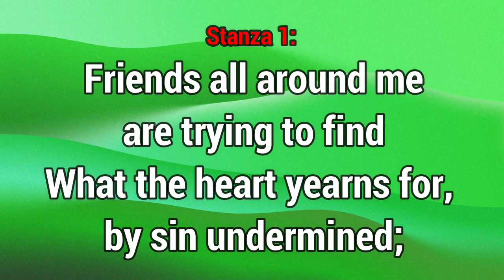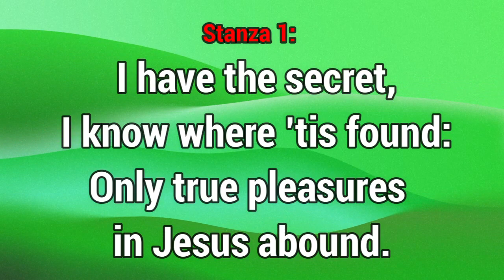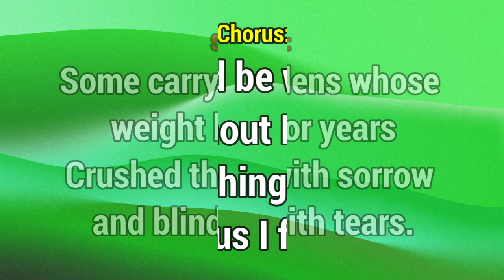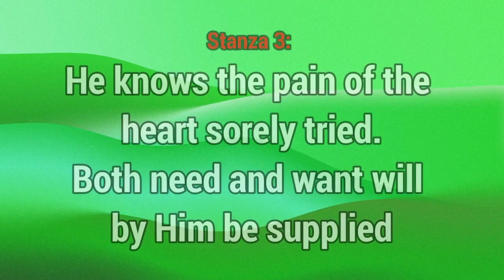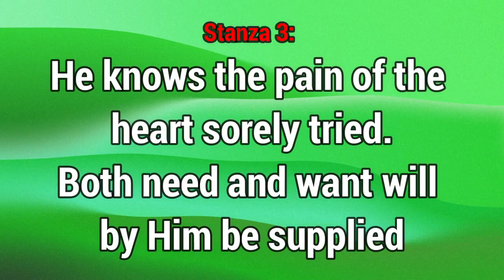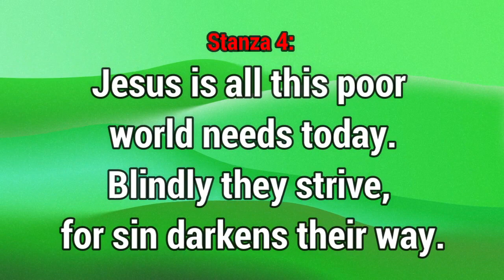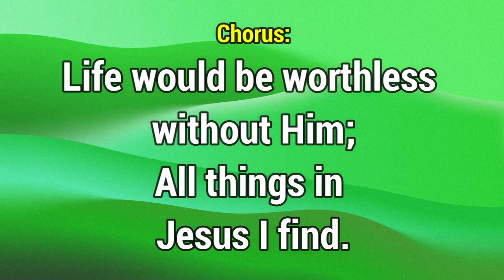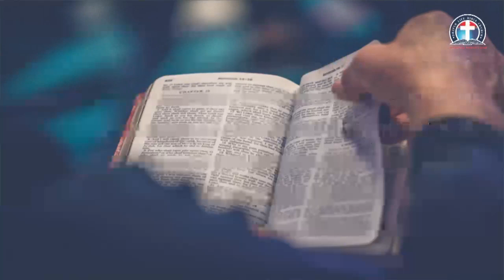RUNNING THE RACE TO OBTAIN AN INCORRUPTIBLE CROWN By Pas W F Kumuyi